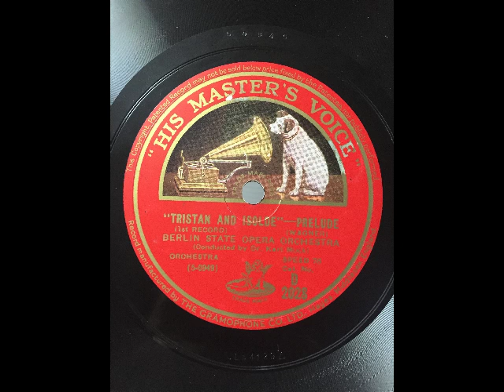Karl Muck , cond. BSOO Wagner: Tristan and Isolde - Prelude to Act1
Richard Wagner: Tristan and Isolde - Prelude to Act1

Kark Muck , conductor
Berlin State Opera Orchestra